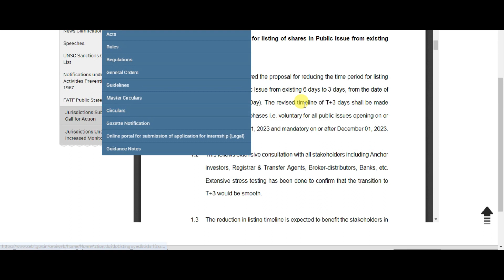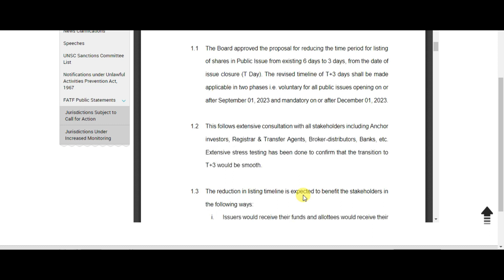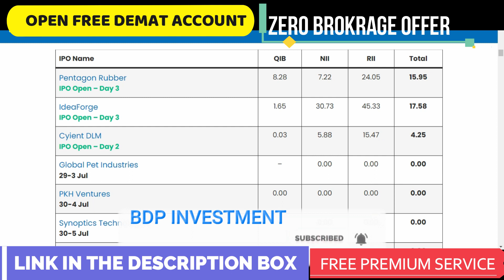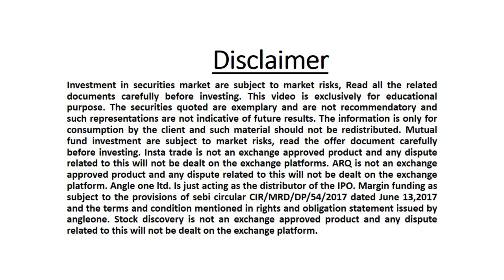SEBI ने किया बड़ा बदलाव IPO | IDEA FORGE IPO LATEST GMP | CYIENT DLM IPO LATEST REVIEW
IN THIS VIDEO DISCUSS ABOUT IDEA FORGE IPO LATEST GMP AND SUBSCRIPTION STATUS. DISCUSS ON A CYIENT DLM LATEST SUBSCRIPTION STATUS ANG LATEST GMP.